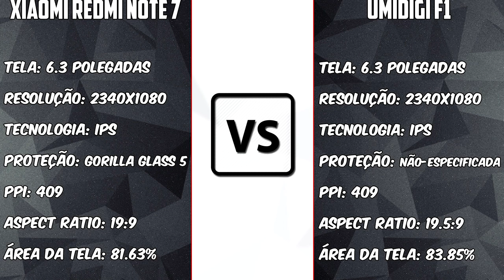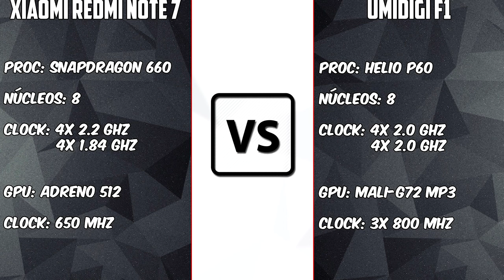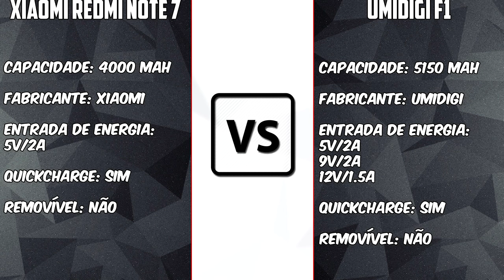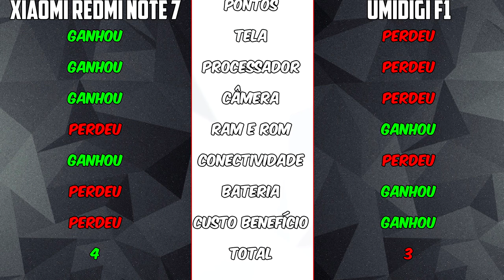Xiaomi Redmi Note 7 VS Umidigi F1 | São mesmo tão parecidos? Snapdragon 660 VS Helio P60 | BigTech